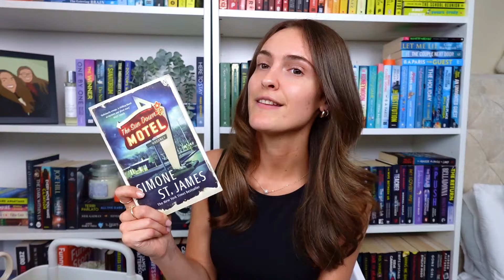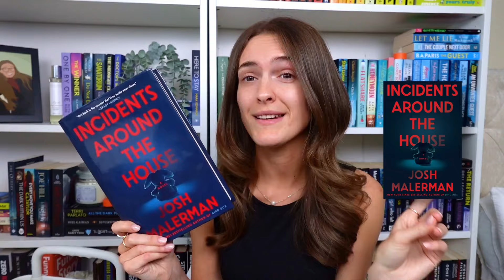Everything I read in September & October TBR 📚 | booktube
It's finally October!!! AKA the best month of the year! Here's what I read in September, which I have to say was a pretty great month so there's definitely some great recommendations for you! Also super excited to share the books I'll be reading in October 👻✨

Timestamps:
00:06 Intro
01:07 September reads
10:56 October TBR
16:59 Updates and Outro

Here you can check out:
My camera
Kindle Unlimited

Let me know what you think of the books I read this month! 📚

I love to chat, here are my other social media platforms for more: